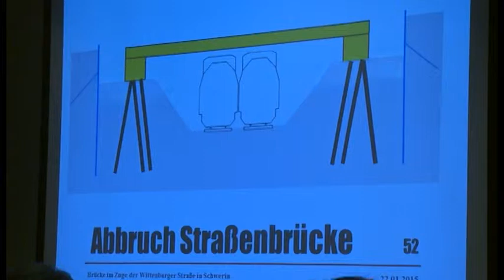Einwohnerversammlung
Brückenabriss in der Wittenburger Straße